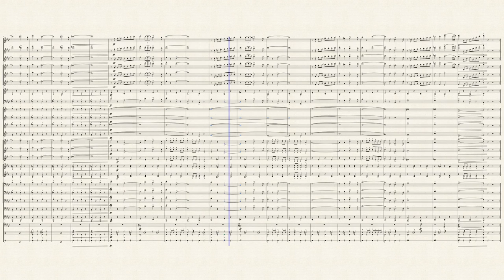National Emblem (Bagley/Schissel)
I accidentally found this listening to a playlist.  I found a good score so here you go.